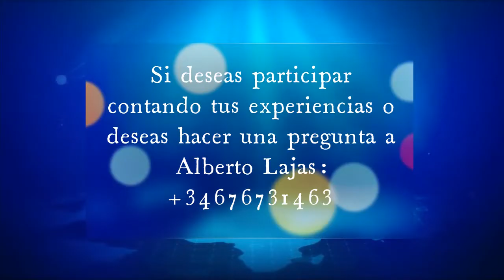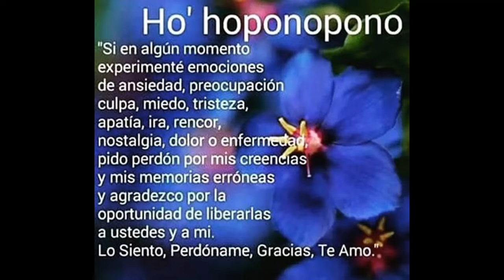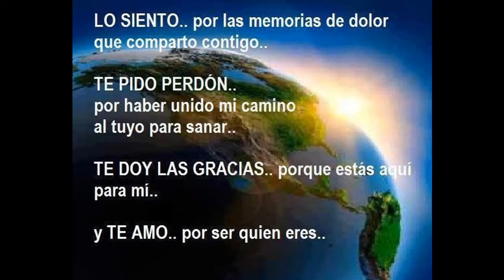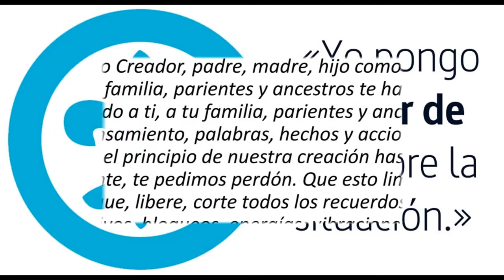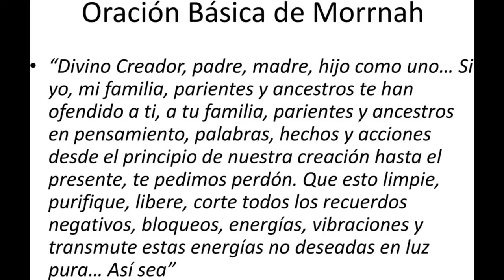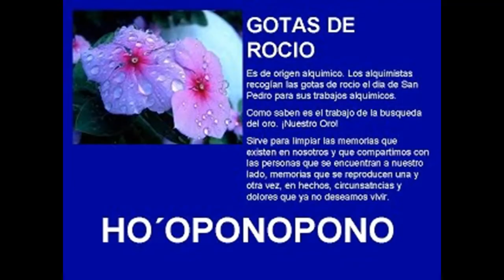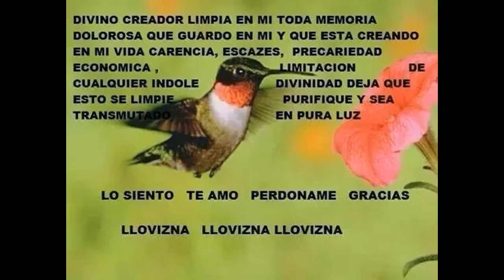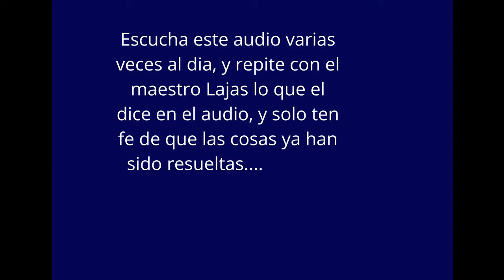¡ COMO PUEDE TRANSFORMAR TU VIDA HO OPONOPONO ! SEGUNDO PROGAMA DE ESCUELA HOLISTICA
Alberto Lajas nos explica hoy en este segundo programa de " Escuela Holistica" que es Ho Oponopono, y como puede cambiar tu vida...